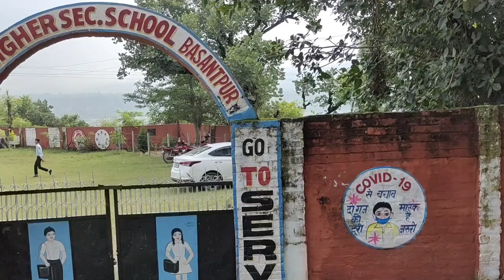Hospital jana pda 😷🏥 || GMC Kathua || Vlog - 54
Namaskar doston kaise ho sab???
Umeed hai sab Badiya honge

Vlog kaisa laga comment mai jarur batana🔥

Video agr pasand aayi ho toh Like aur Share jrur krna 👍😇

" Went to a hospital || GMC Kathua "